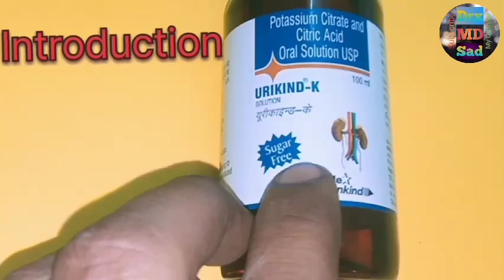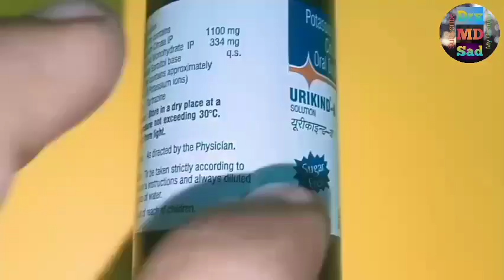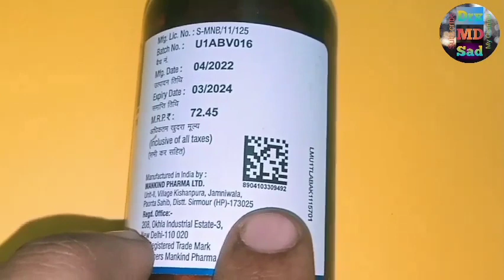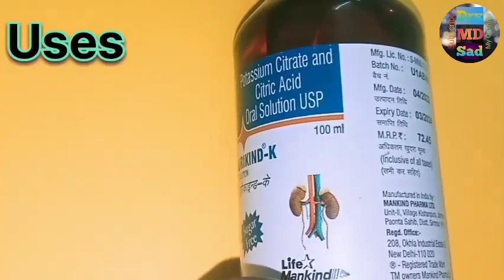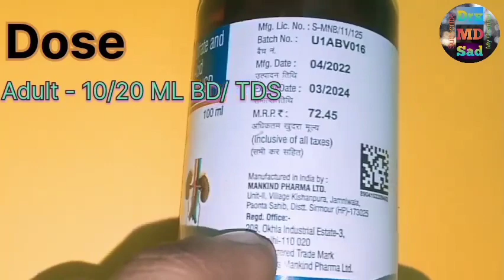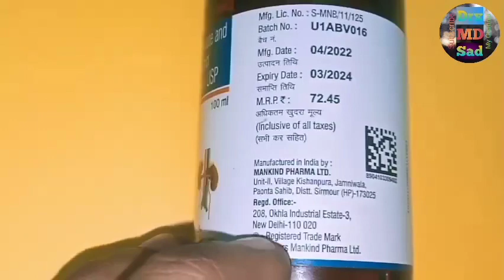Urikind K Syrup कि पूरी जानकारी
hi guys

Aaj Ham is videos mein aapko bataenge yureka and ke sirf ke bare mein Yuri kand ke syrup ki ful information Denge Jaise introduction off uric and ke sirf side effect off uric and ke sirf uses of uric and kesar off those of uric and ke sirf precaution of uric and ke sirf